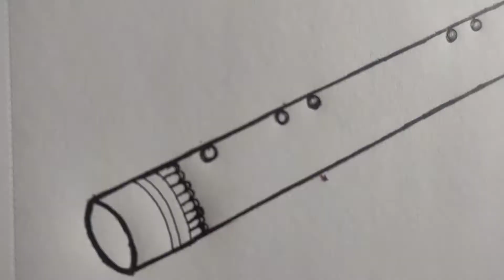'krishna flute ' mandala art , simple and easy Krishna bansuri